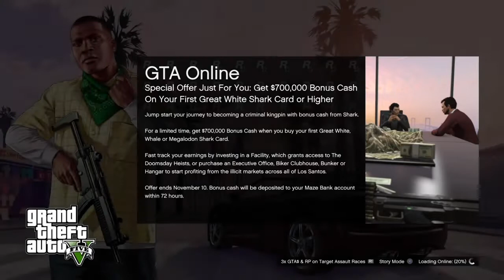Let’s go to my gta5 online secret base gta5 online